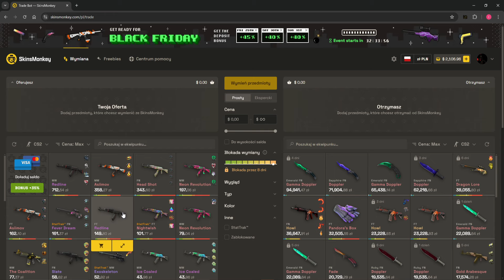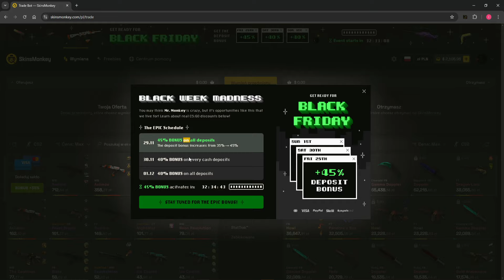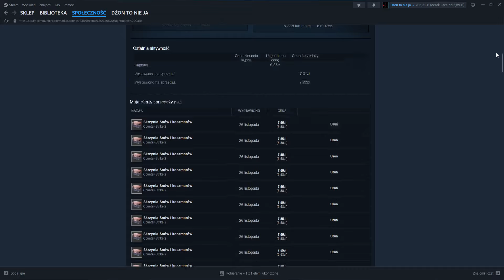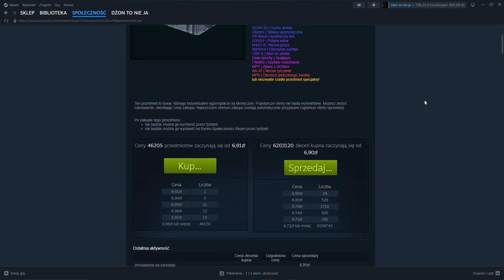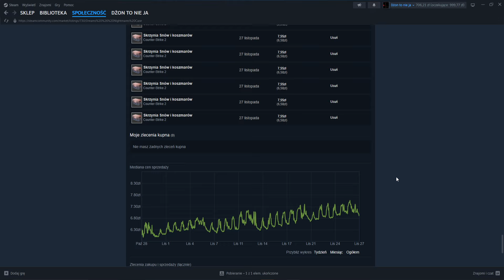Ostatni reset dropu przed naklejkami?! Czy namieszał na rynku??